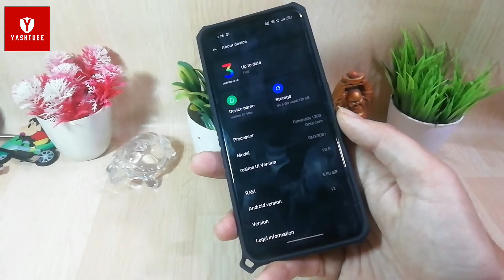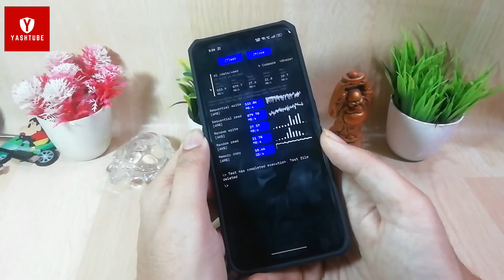Realme X7 Max Read/Write Speed Test! in Realme 3.0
Tested the read and write speed of realme x7 max in realme 3.0

🔴Realme X7 Max Accessories that I Personally Use-

🔴My Setup -

🏦UPI -   yashtube@ibl